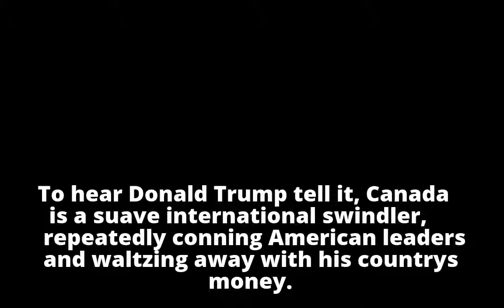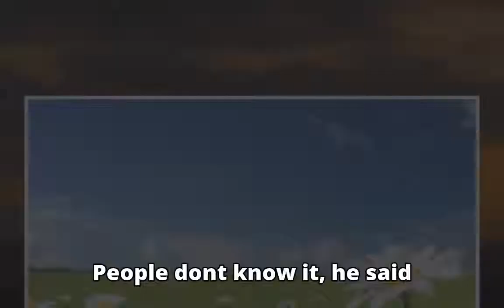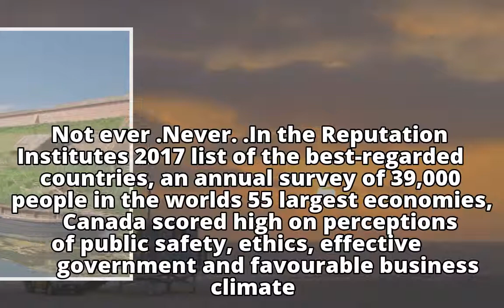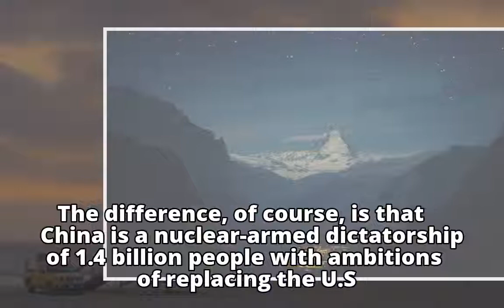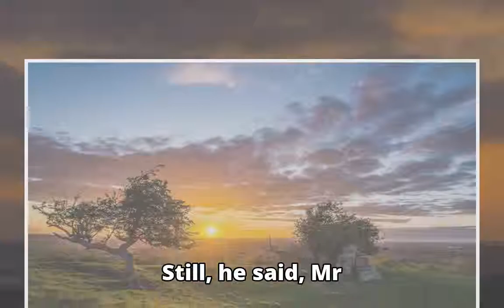Trump's view of Canada in NAFTA talks clashes with its usual image